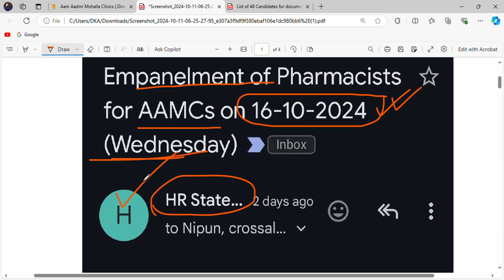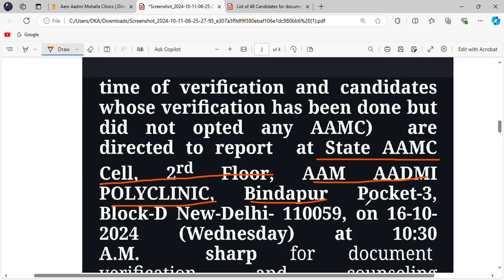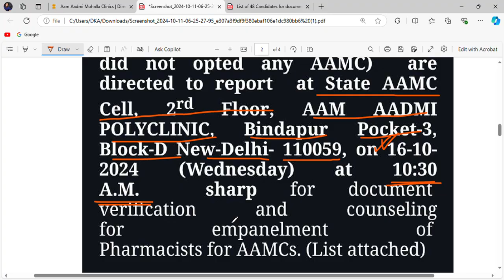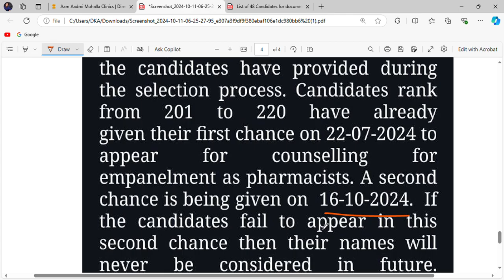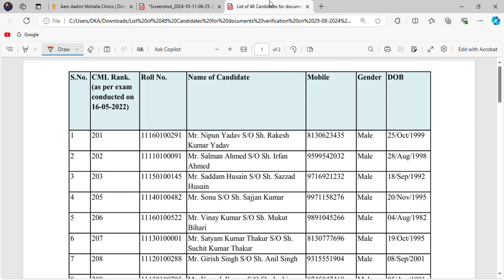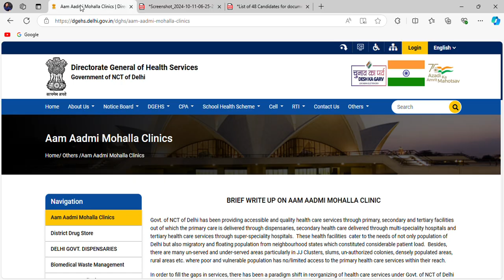Mohalla Clinic Pharmacist Joining Latest Update October 2024 / What's your Rank , Document needed ?